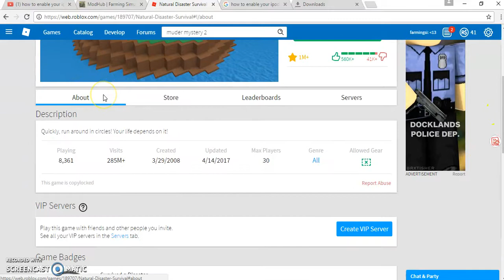a test video